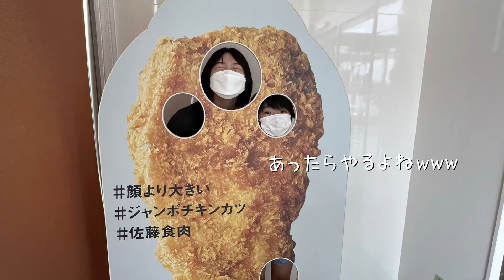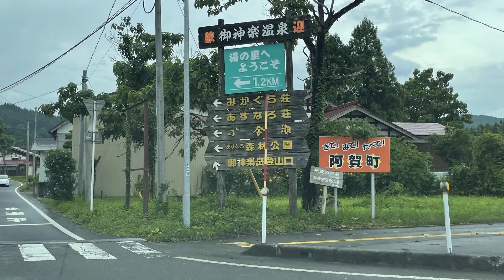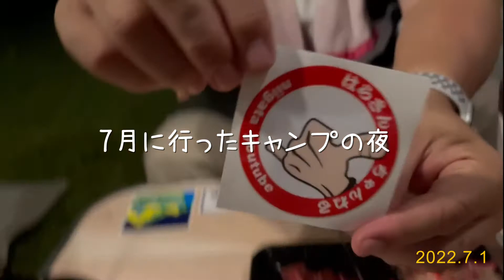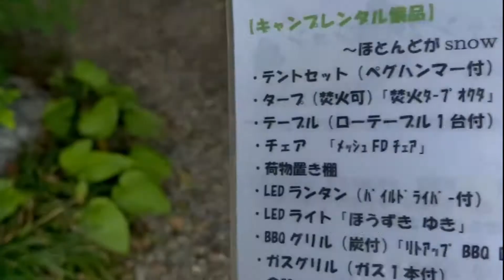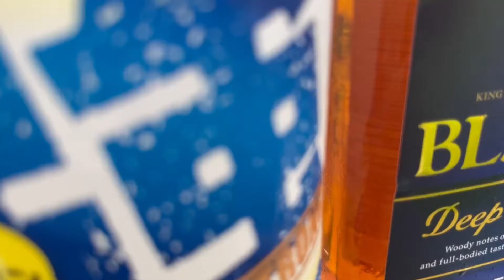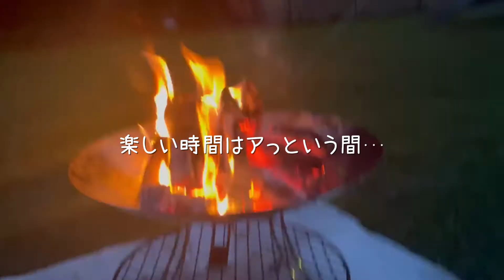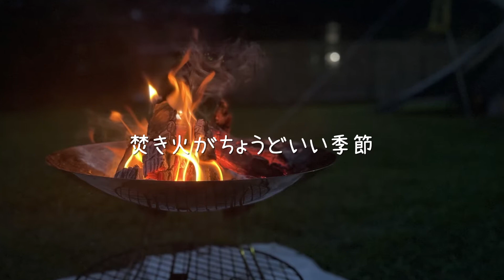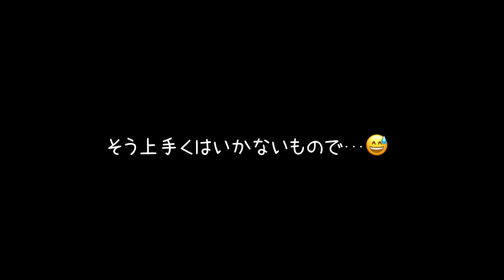ブナの宿 小会瀬のお庭でキャンプ うまぴょいしか勝たん！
今回のキャンプは新潟県の東蒲原郡阿賀町にある、御神楽温泉 ブナの森に囲まれた一軒宿「小会瀬」というお宿のお庭で１泊してきました！
水害でなかなかお盆も夏休みも楽しいことができなかったので、心と体のリフレッシュに親子３人で行ってきました。
お宿も、とても風情がありながら、キャンパーにも非常に手厚いサービスで、温泉も堪能できて幸せな時間でした。
道中、食べたいものを物色しながら、そーいえばYouTubeで近くに馬刺しを販売しているお店があることを思い出し、久々の馬刺しパーティーでございました。レバーしか勝たん！！！

青柳肉店
〒959-4402 新潟県東蒲原郡阿賀町津川３７６１−１

使用BGM
Highway Mermaid／乙夏れい×蛯名めぐみ feat.Flehmann
水曜日のフィロソフィ／仄架よみ feat. Flehmann
Please me, my honey／蛯名めぐみ feat. Flehmann
In Full Bloom／Flehmann
星が帰るとき／蛯名めぐみ feat. Flehmann